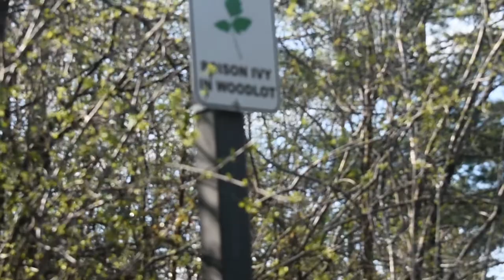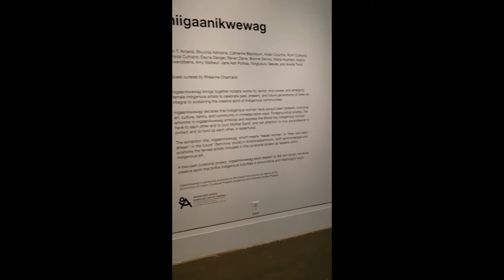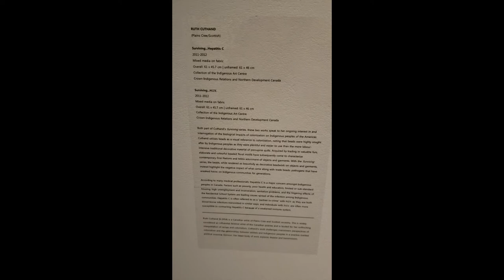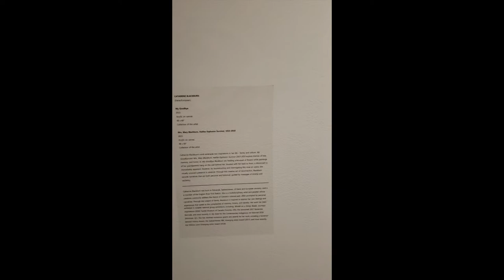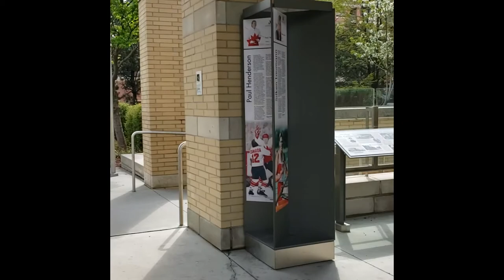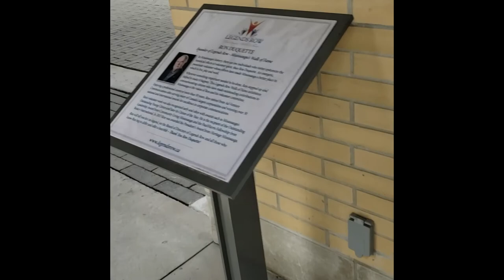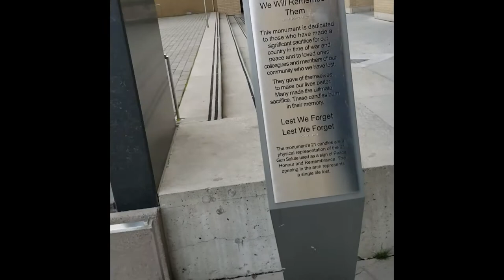A Day in Mississauga | Road to Canada | Vlog #3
Day 4 in Canada. We stayed in Mississauga and visited the Art Gallery there for arts by indigenous women. We visited the Jubilee Garden and Dr. Martin L Dobkin Community Park.

I have a podcast!